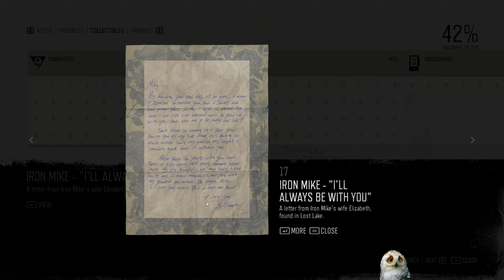Days Gone Pt 28. They Don't Feel Pain. Details In description.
Welcome to a New playthrough! I figured I'll do a recording of one of my favorite zombie games. I hope you enjoy it as much as I do!

I will type the quests done in this episode here for context:
- Something to heal his soul
- How many bodies?
- Have it your way
- Trying to help the camp
- Don't get caught
- Metolius lava cave horde
- They don't feel pain
- It was the only way
- I kept my name
- Should have seen it coming
- Riders sent to find you
- They will never stop

What to expect:
-No commentary, no editing, a lot of exploring, FULL CONTEXT, FULL IMMERSION. 100% completion. Hardest difficulty.